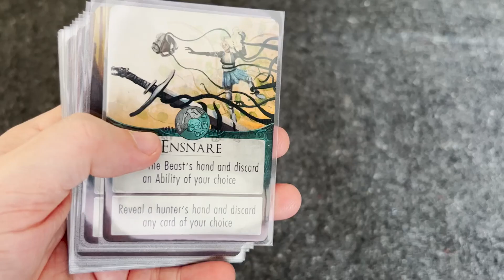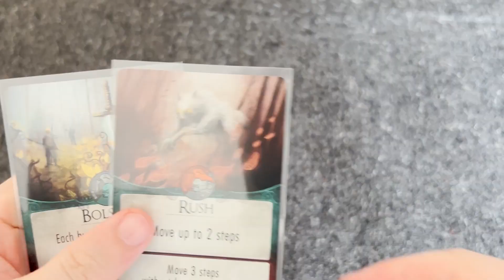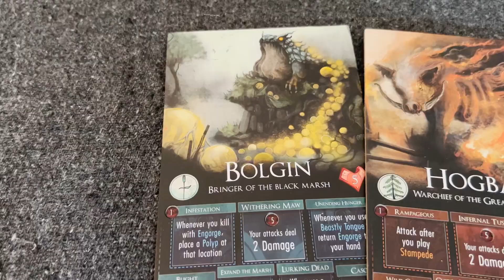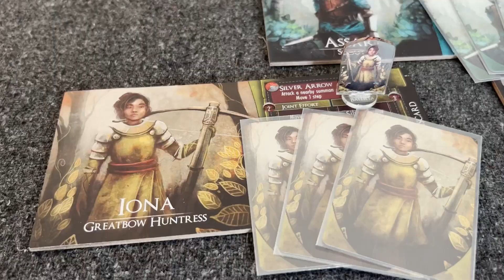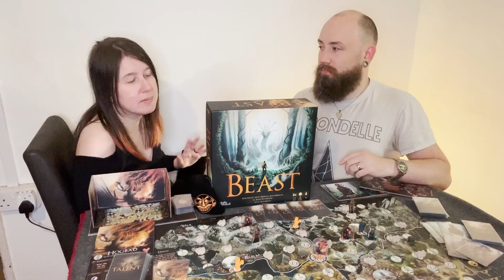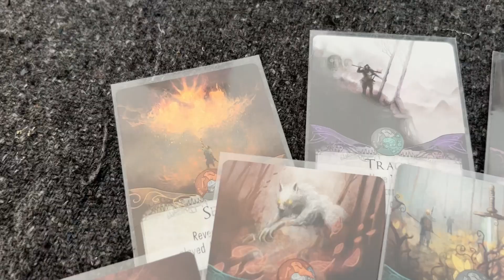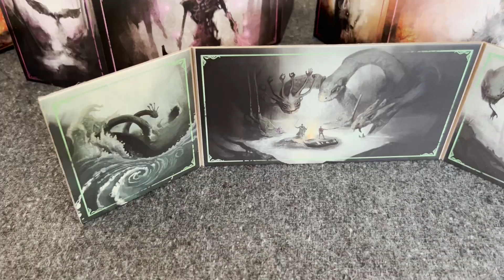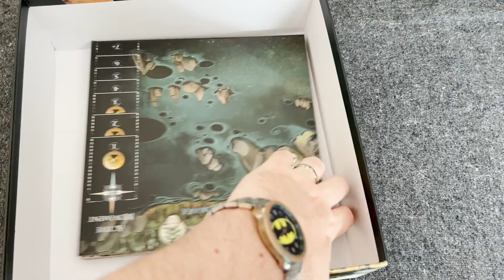Game Chat - Beast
Sam and Anni return to talk about Beast and their experiences with it.

Published by Studio Midhall, designed by Aron and Elon Midhall and Assar Pettersson, with artwork from Aron Midhall. Beast is a hidden movement drafting game where one players plays as the titular Beast, and 1-3 other players take on the role of a team of hunters attempting to track it down and take it out.

0:00 - Intro
0:48 - What is Beast?
10:03 - Components and Artwork
16:02 - Difficulty and Imbalance
19:01 - Similar Games
19:48 - Outro